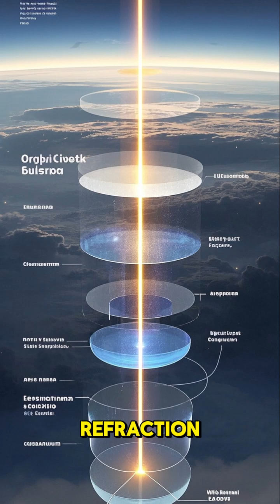Did you know about stars?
Ever wondered what makes stars shine so bright? Join us as we dive into the cosmic world of stars! From their fiery birth in nebulae to their explosive deaths, discover the science behind these celestial giants. Learn about their sizes, colors, and the epic role they play in creating the elements of life! Stars Astronomy SpaceFacts"